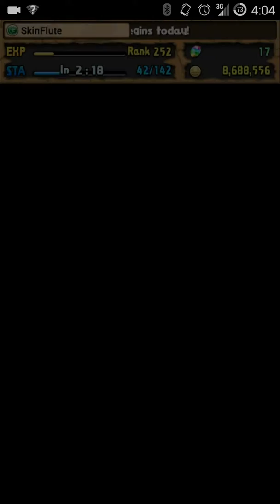[Puzzle & Dragons] Wednesday Dungeon; Room of the Sacred Mask - Legend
Little lucky with only 3 of 5 awoken skill binds active (60%).  There are 2 more on this team so 100% bind block is doable.

Messed up on final burst. Did orb enhancement before all orb changes... Still wrecked em though.